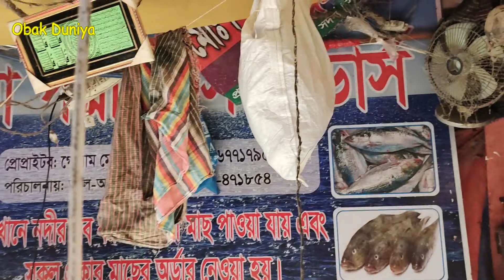মিরপুর ১ নম্বর বাজারে দেশী মাছের মেলা, ১০০ টাকায় দেশী মাছ কিনুন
রাজধানীর মিরপুর-১ হযরত শাহ আলী সিটি করপোরেশন মার্কেট মাছের বাজার। মধ্যবিত্তের জন্যে সেরা একটি মাছের বাজার, দামও রিজেনেবল। প্রতিদিন সকাল থেকে রাত পর্যন্ত জমজমাট থাকে এই মাছবাজার। প্রচুর দেশী মাছ পাওয়া যায় এই বাজারে। বিল এবং হাওরের এসব মাছ আসে কিশোরগঞ্জ, ভৈরব, মোহনগঞ্জ এবং সিলেটের লামাকাজী বাজার থেকে। এই বাজারে বড় বড় রুই, কাতলা, বোয়াল, চিতলসহ বিভিন্ন ধরনের ছোট, ছোট দেশী মাছ যেমন পুটি, মেনি, বাইম, তারা বাইম, বাইলা, চেওয়া, গুতুম, বাতাসী, কাজলি, চেলা আরো কত জাতের মাছ নিয়ে আসেন বিক্রেতারা। পুরুষ মহিলা সবাই এই বাজার থেকে স্বচ্ছন্দে বাজার করেন প্রতিদিন। মাছ কিনে বাজার থেকেই মাছ কেটে নিয়ে যাবার ব্যবস্থাও আছে। হাঁস-মুরগি, গরু, খাসির মাংস বিক্রি হয় সরকারি দামে। আছে মসলা, শুটকি, তাজা তরিতরকারি নানান সবজির সমারোহ।

Mr. & Mrs. Fahim Khan
biggest fish market in Padma river
DN Eyes
fish blogging video
Big Fish price
natural Fishing video
awesome fish
moinot ghat fish market
world most amazing fish market
fish market fish price
BD fish
Padma fish price
village fishing video
fish news video
best Fishing video
desi fishing
মাছবাজার
মাছেরবাজার
মাছের ভিডিও
মাছবাজারের ভিডিও
মাছের দাম
গ্রামের বাজার
village fish market
village market
BD Fish & Fishing Life
fish cutting
fish market
river fish
river fish price
নদীর মাছ
নদীর মাছের দাম
বিলের মাছ
হাওরের মাছ
দেশী মাছ
দেশি মাছ
fishing videos
fish catching in village
Unique Fishing
traditional fishing
net fishing
village fishing
Adventure BD

বন্ধুরা,
গ্রাম কিংবা শহরের মাছবাজার ঘুরে ঘুরে মাছ কেনা আমার স্বভাব। নদীর মাছ, হাওরের মাছ , যখন যেখানে যা পাই তাই কিনি আর ছবি তুলি। আপনাদের যদি আমার এসব মাছের ভিডিও ভাল লাগে, তাহলে আমার চ্যানেলটি লাইক, কমেন্ট এবং সাবসক্রাইব করে পাশে থাকবেন। ধন্যবাদ।